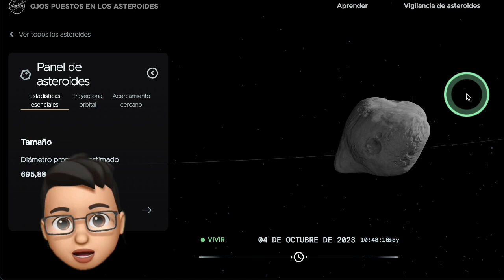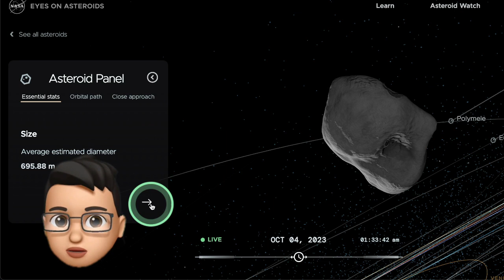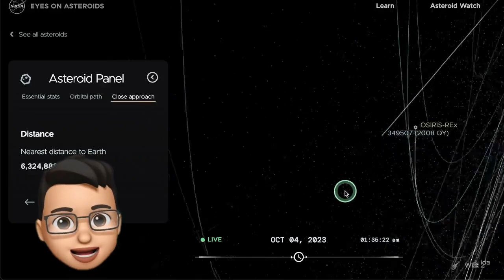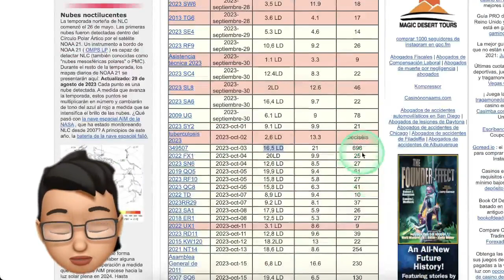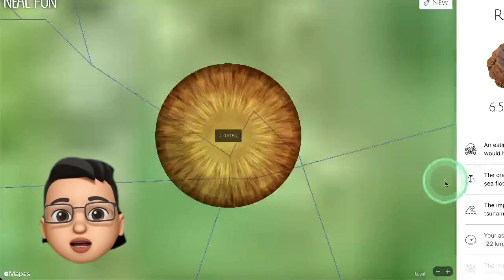UN ASTEROIDE POTENCIALMENTE PELIGROSO SE ACERCA A LA TIERRA